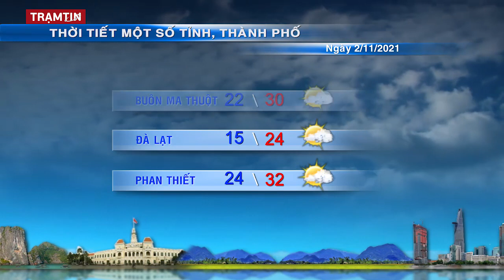Dự báo thời tiết hôm nay, ngày mai 3 tháng 11 năm 2021 | Tin Bão Mới Nhất